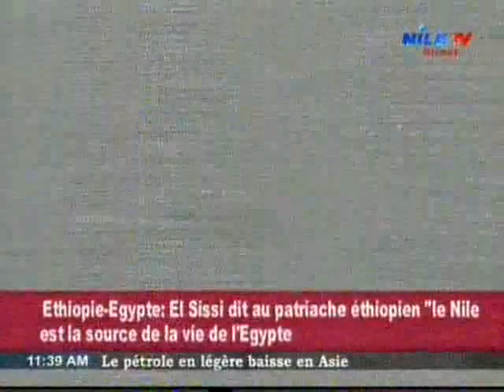Autour du monde 19 1 2015 1